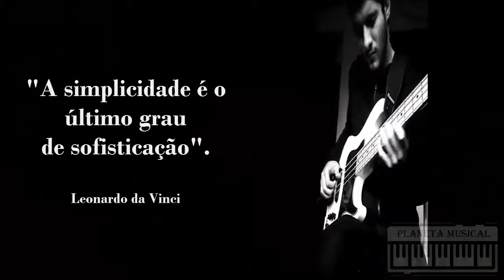Entrevista com DANIEL SOUZA (músico)